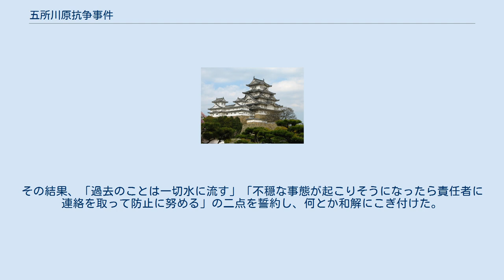五所川原抗争事件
五所川原抗争事件（ごしょがわらこうそうじけん）とは、1948年（昭和23年）6月23日に青森県北津軽郡五所川原町（現五所川原市）で発生した抗争事件。
 1948年6月20日、五所川原町の北斗グランドで町立五所川原小学校の運動会が開かれた。
そこで一人の香具師が在日朝鮮人と喧嘩し、その香具師が袋叩きにされる事件が発生した。
 香具師と朝鮮人との間で険悪な雰囲気が漂い始め、一触即発の事態を迎えつつあった状況下、町内の特殊料理店（いわゆる遊廓のこと）で香具師6人が遊興に耽っている情報が朝鮮人側に入り、これを機に反撃することになった。
 1948年6月23日午前3時頃、香具師が居る特殊料理店に朝鮮人約15人が棍棒を持って押しかけ、香具師らと乱闘となった。
地元の五所川原町警察は直ちに現場に急行し、香具師と朝鮮人合わせて18人を逮捕した。
 この事件は直ちに周囲に伝わり、県内だけでなく東北各地から多くの香具師や朝鮮人が応援に駆け付けた。
五所川原町警は国警青森県本部や地方軍政部に救援を依頼した。
 警察はこれらの香具師や朝鮮人を捕まえてはトラックで五所川原郊外に強制退去させたが、それ以上の勢いで続々と香具師や朝鮮人が駆け付け、既に郊外に退去させられていた者も再度突入を図ろうとしていた。
 ここに至り、地元の県議会議員である三和精一が調停役を買って出て、香具師や朝鮮人の代表者を自宅に招いて調停を行った。
その結果、「過去のことは一切水に流す」「不穏な事態が起こりそうになったら責任者に連絡を取って防止に努める」の二点を誓約し、何とか和解にこぎ付けた。